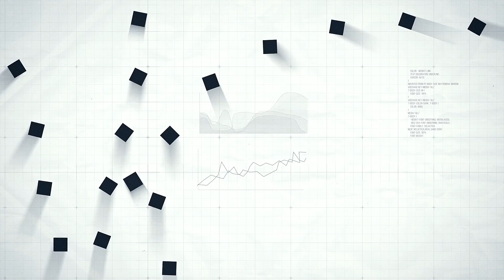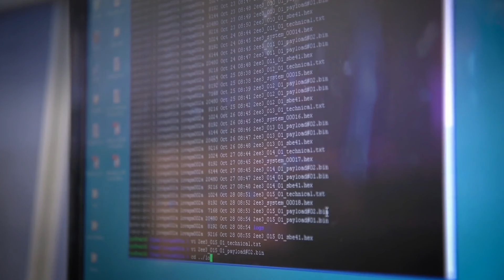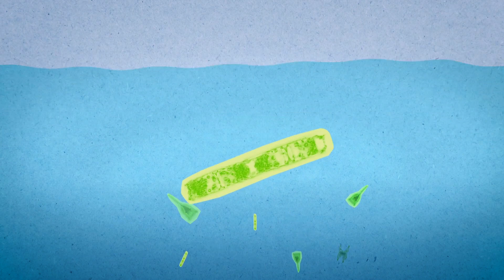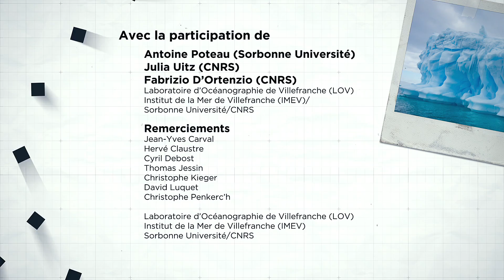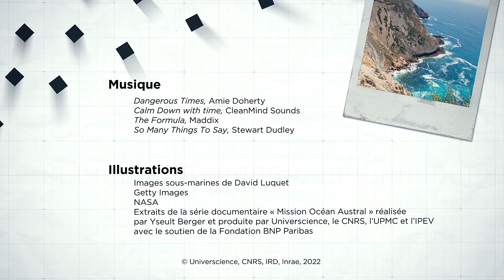Quel rôle les profondeurs océaniques jouent-elles dans la machine climatique ? | Coulisses du climat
Mieux comprendre la chimie et la biologie des océans, et ainsi mieux prévoir ses effets futurs sur l’évolution du climat, c’est l’objet du réseau scientifique mondial de flotteurs Argo. Des outils autonomes qui parcourent les profondeurs aquatiques à la rencontre du petit peuple océanique. Dernier-né de cette flotte, un petit bijou de technologie, le NKE, spécialement équipé pour étudier le phytoplancton. Découverte avec l’équipe du Laboratoire d’océanographie de Villefranche-sur-Mer.

Journaliste : Barbara Vignaux
Réalisation : Pierre De Parscau
Production : Universcience, CNRS, IRD, Inrae 2022